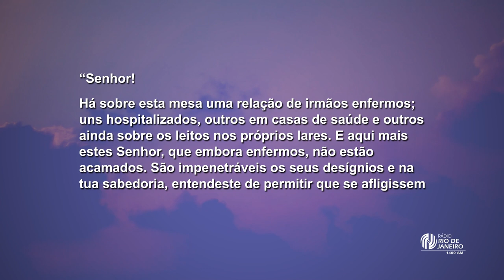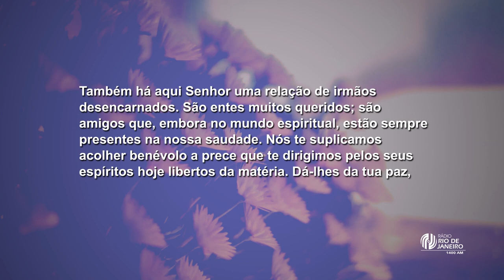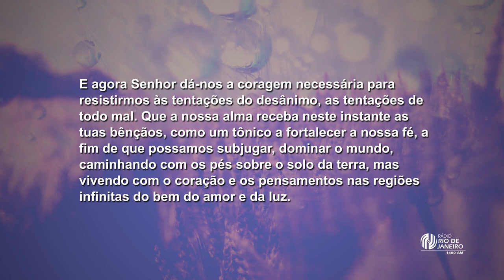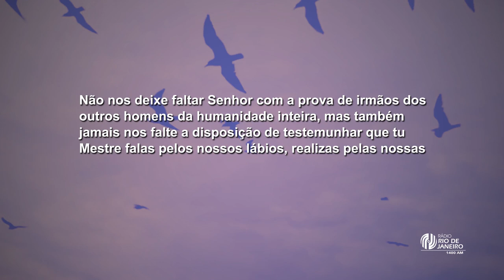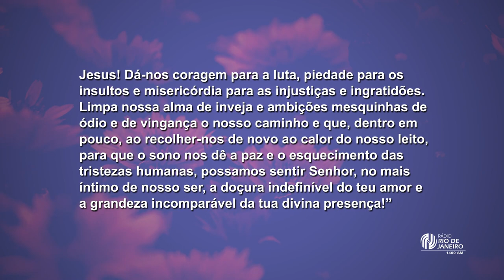Prece dos Enfermos - Rádio Rio de Janeiro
FAÇA PARTE DO CLUBE DA FRATERNIDADE E AJUDE A RADIO RIO DE JANEIRO A MANTER ESTE TRABALHO EM PROL DA DIVULGAÇÃO DA DOUTRINA ESPÍRITA!